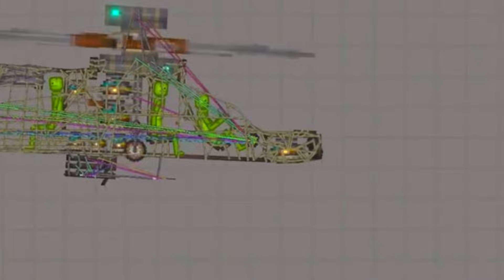Melon Playground MEME #6